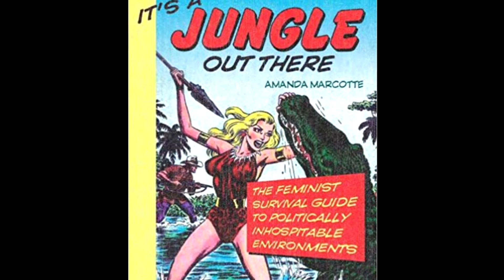COMIC BOOK REVIEW: Death of Love Trade (Image Comics)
This is my mini review of the Death of Love trade by Justin Jordan and Donal Delay which is in stores now!